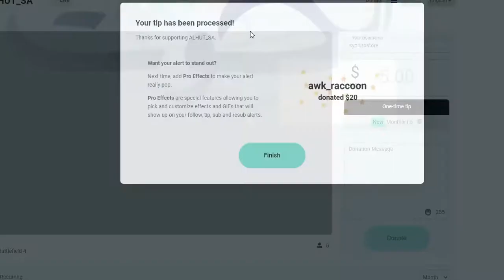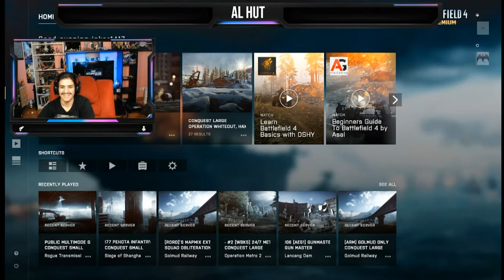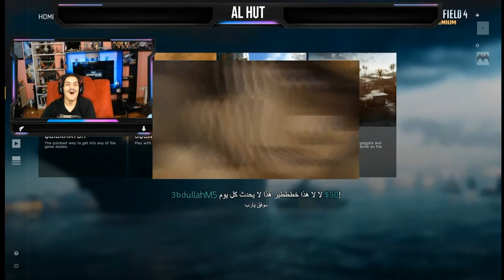فرحة الدعم الأول لأطلق ستريمر ALHUT_SA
فرحة الدعم الأول لأطلق ستريمر